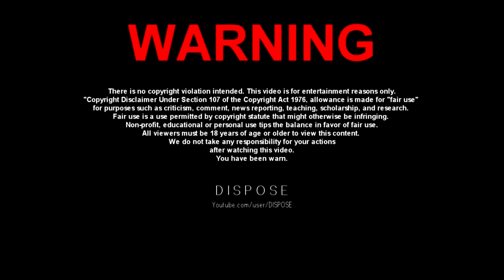Ns vs uD Mw2 By Smither